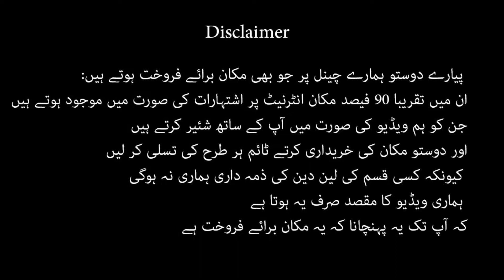10 marla double story house for sale in Rawalpindi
10 marla double story house for sale in Rawalpindi